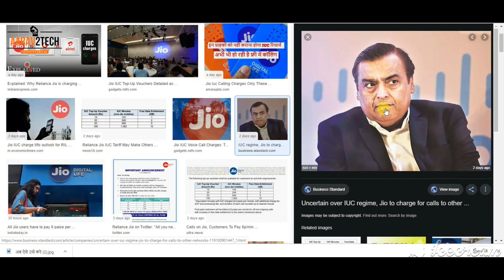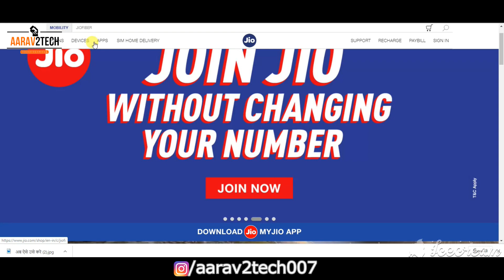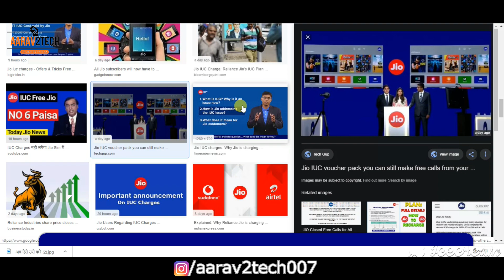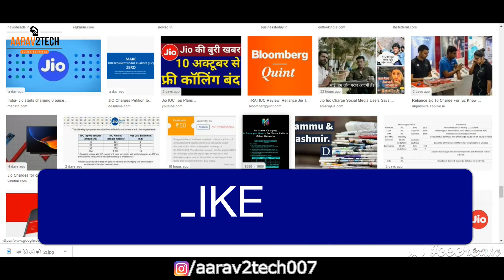ख़ुशख़बरी! Jio IUC Pack? | How to Recharge with Jio IUC Pack?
"Namaskar Dosto",es video me Jio IUC Pack (Diwali Offer) ke baare me baat ki hai.Jio IUC Pack ka recharge kya Jio ke sabhi Coustumers ko karana hai?Jio IUC Pack kaise karaye?To aaieye jaante hai es video me.umeed hai video aapko pasand aayegi.video ko Like & Share karna mat bhoolna.

Jio IUC Explained? |what is IUC charges?

Query Solve:
1.Jio IUC PACK kya sabhi ko karana hai?
2.Jio IUC PACK kaise karaye?

.Daily Video Uplaod Time 10:00am

Jai Hind